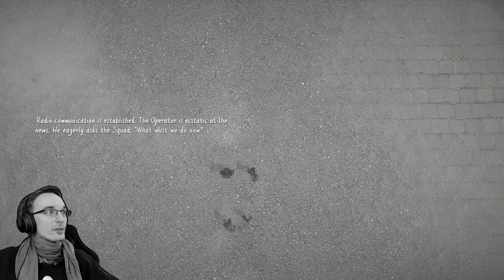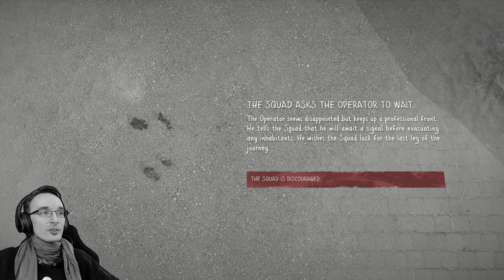Ashwalkers - Arrival at the Dome of Domes! (Let's Play 3)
"From the co-founder of Dontnod (Life is Strange) Hervé Bonin’s new studio Nameless XIII. Face the dark corners of your humanity and find out what lurks in the shadows.

The non-linear story challenges players to make meaningful choices in complex moral dilemmas.

- Make meaningful choices in a non-linear narrative
- Different paths to take with 34 different endings
- Manage your party’s resources as well as their physical and mental health
- Get to know the group through their relationship dynamics
- Travel and learn about this hostile world destroyed by a volcanic apocalypse
- Harvest resources and craft supplies

Discover a new path each playthrough (roughly 2 hours per successful run) with 34 possible endings.

Physical and mental party management:
Manage your food, equipment and medication and protect the group from madness and despair. Seek and harvest vital resources in the wild and keep your group alive.

Richly drawn characters:
Get to know the intimate dynamics, relationships and tensions between the brave captain of the group Petra, pragmatic fighter Sinh, the young optimistic scholar Kali and the cautious scout Nadir as you travel the end of the world.

A desolate future:
Set 200 years after the first geological disasters the earth is a post-apocalyptic wasteland. Survive the weather, the ash storm, the grey blizzard and the acid rain."